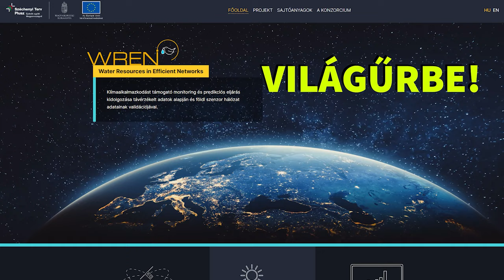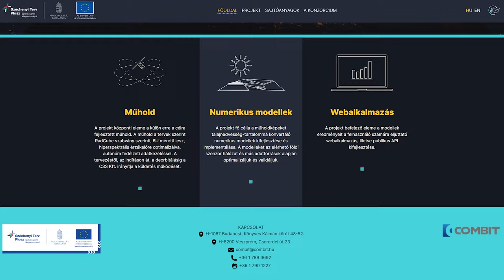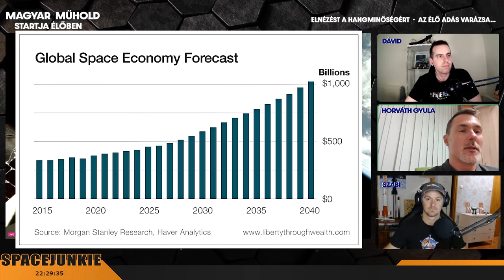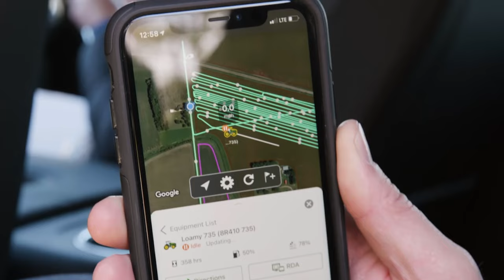Magyar KÖZPÉNZT az ŰRIPARBA? | Beszélgetés a Transporter-11 indítás élő adásunkból | Spacejunkie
Új csatornánk ►   @SpacejunkieZoom

Mi szükség van az űriparra? Miért éri meg Magyarországnak is egyre többet az űrkutatásba fektetni? Miért erre költünk, amikor sok más probléma van? Rengetegszer kapunk -bár eltérő stílusban- ilyen kérdéseket. Ebben a 7 perces videóban Horváth Gyula, a C3S LLC. ügyvezető igazgatója remekül összefoglalja az előnyöket. Tanulságos információk!
Köszönjük, ha megosztjátok a videót, hogy minél több emberhez eljuthasson, főleg a kételkedőkhöz!

A C3S Kft., a konzorciumvezető COMBIT Zrt. és az Óbudai Egyetem együttműködésében, jelentős fejlesztőmunka eredményeképpen 2023. végére elkészült és startra kész a magyar WREN műhold.
Pályára állítását követően Magyarország területéről fog rendszeresen távérzékelt adatokat továbbítani. A műhold fedélzetén multispektrális, SWIR kamera és pozíciómérő eszközök mellet az Óbudai Egyetem által fejlesztett mikrovibrációt monitorozó egység is elhelyezésre került. A projekt célja, hogy a folyamatosan frissülő adatok ismeretében, a globális klímaváltozás hatásaként egyre gyakrabban előforduló csapadékhiányos időszakokban előrejelzést adjon az aszállyal veszélyeztetett területekről. Az aszálymonitoringnak köszönhetően mérsékelhetővé tehetők az aszálykárok.

Mindenképpen nézd velünk élőben az indítást, ha minden megfelelően alakul, akkor ismét itt lehet velünk Horváth Gyula, a C3S Kft. vezérigazgatója az indítás során!